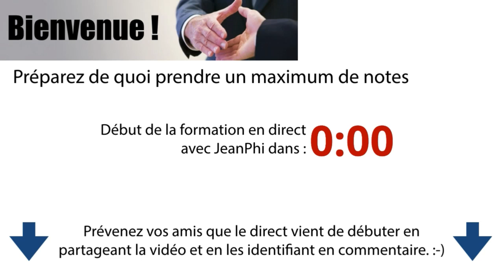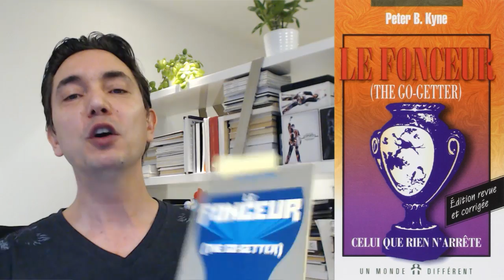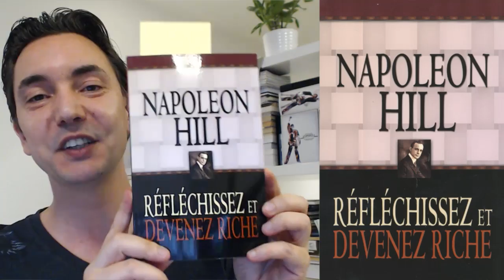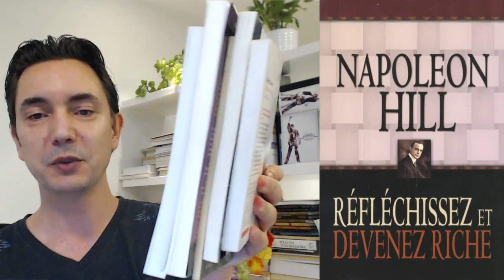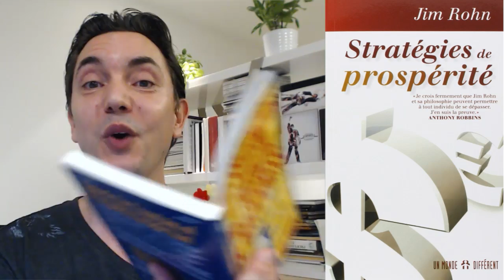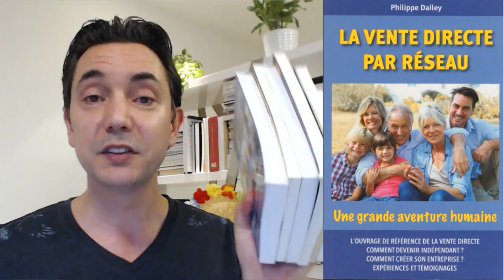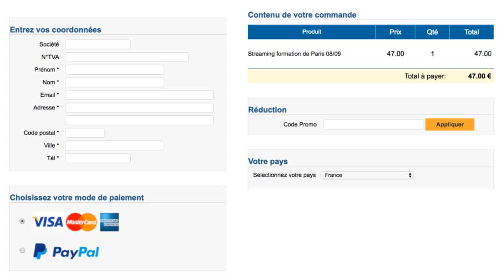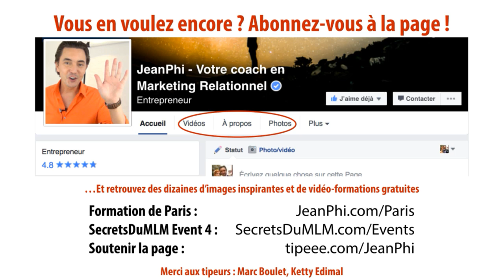"7 Livres que Tout Professionnel en Marketing Relationnel Devrait Lire 7 Fois au Minimum !"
Découvrez une liste personnelle de recommandations qui vous aideront à devenir un leader MLM encore plus grand et à vivre une vie encore plus épanouissante.

Pour participer à SecretsDuMLM Event 4 les 14, 15 et 16/10/16 à Cannes :